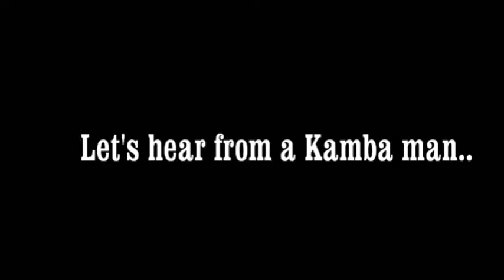WHAT IS SO UNIQUE ABOUT THE AKAMBA PEOPLE OF KENYA || JOURNEY BEGUN WITH EVA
The Kamba people are a Bantu community living in the Eastern part of Kenya.They are known to be loyal,hospitable and very creative in music,dance and craftsmanship especially woodcarving and basketry.
 Can you see yourself exploring Ukambani with me